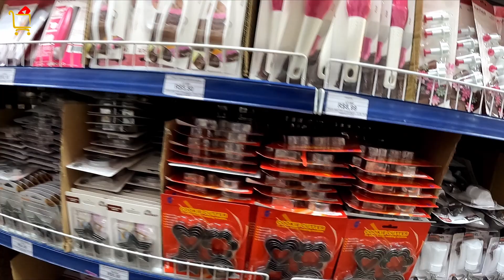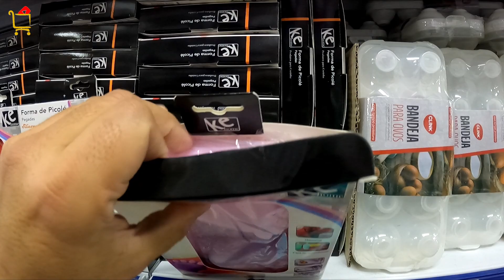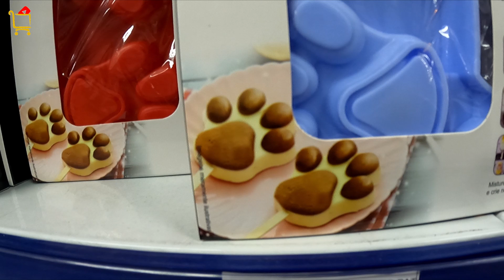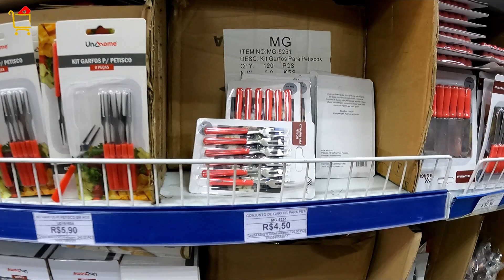UTILIDADES P/ CONFEITARIA (ATACADISTA) E COZINHA - CANINDÉ/SP #347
Endereço e contato da loja mostrada nesse vídeo;
Dantas Presentes
Rua Paganini, 40/46 - Canindé /São Paulo - SP
**Compra mínima R$500.00
*Vendas somente para CNPJ

Oi pessoal, no vídeo de hoje vou estar mostrando a parte de utensílios para confeitaria e cozinha (espátulas, kit confeiteiro, formas, potes, talhares...) do atacadista Dantas Presentes na região do Canindé  centro de São Paulo. Espero que de alguma forma este vídeo seja útil para vocês, um grande abraço a todos.

  AVISO IMPORTANTE!

Com vídeos semanais (toda quarta, sexta, sábado e domingo ás 19:00 horas) o canal e apresentado por Paulo Ricardo e tem como objetivo ajudar as pessoas a encontrarem de maneira mais fácil  o comércio de lojas que vendem no atacado e varejo  de diversos segmentos na região central de São Paulo/SP (25 de março, Brás, Pari, Canindé...)